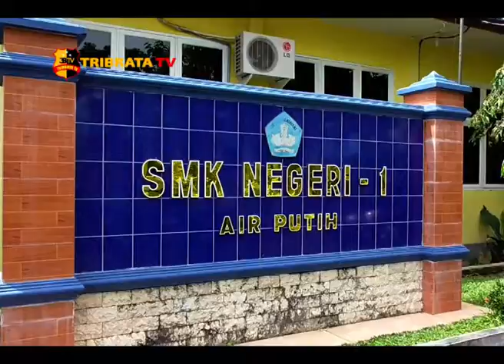TES UJIAN CALON APARATUR SIPIL NEGARA